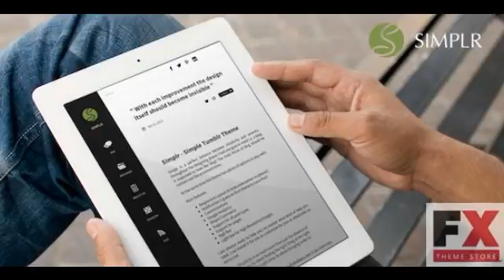Preview Simplr - Simple Tumblr Theme Blogging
Simplr is a beautiful blend of simplicity and serenity. Most of the themes we see today in market are either too ornamented or too simple, making them look almost...

      , Columns
            1

      , Compatible Browsers
            IE9,
            IE10,
            Firefox,
            Safari,
            Opera,
            Chrome

      , Documentation
            W...